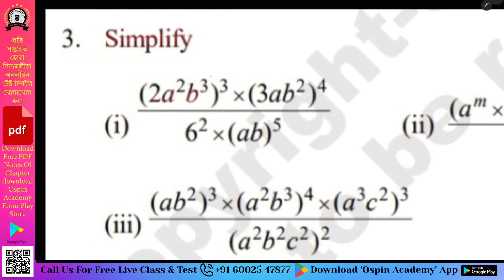Class 7 Maths Ex 13.1 | Question 3 Solution| Algebraic Expressions | Assam SCERT Chapter 13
তলত দিয়া লিংকৰ জৰিয়তে তুমি আমাৰ Class 7 Mathematicsৰ পূৰ্ণ কোর্সটো (Course) লব পাৰিবা ।
য’ত অধ্যায় ভিত্তিক ব্যাখ্যা আৰু সম্পূৰ্ণ সমাধান উপলব্ধ।

Welcome to our comprehensive lesson on "Exponents and Powers (সূচক আৰু ঘাত)" from Assam SCERT Class 7 Mathematics! This video provides detailed solutions for Exercise 13.2, where we explore the foundational concepts of exponents and powers, with a focus on:

1. Understanding Exponents (সূচক বুজা)
2. Laws of Exponents (সূচকৰ নিয়ম)
3. Applications of Exponents in Simplifying Expressions (সূচকৰ ব্যৱহাৰে সমীকৰণ সহজ কৰা)

By the end of this video, you’ll gain the knowledge and confidence needed to apply these concepts in solving mathematical problems efficiently.

Stay updated with notes, study materials, and interactive discussions by joining our dedicated Class 7 Mathematics WhatsApp group

Explore More:

Download our official app, Ospin Academy, on the Play Store for exclusive access to resources, tests, and notifications: Download App